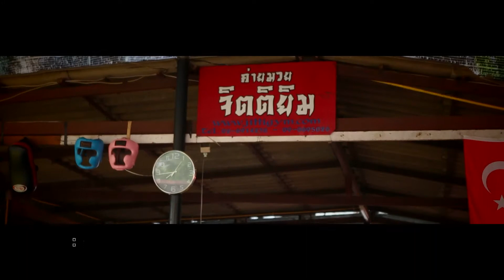X Treme Girls มวยไทย Ep.3-1